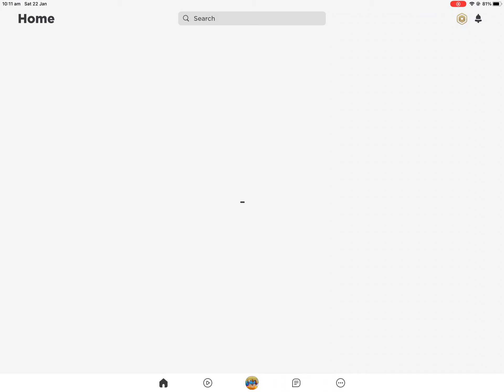Uhh the new bed wars update I guess?